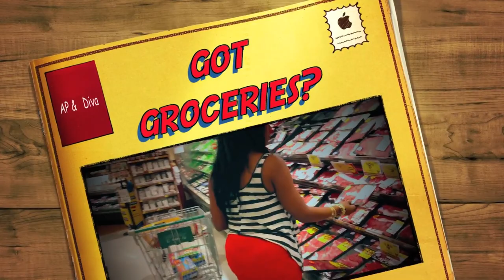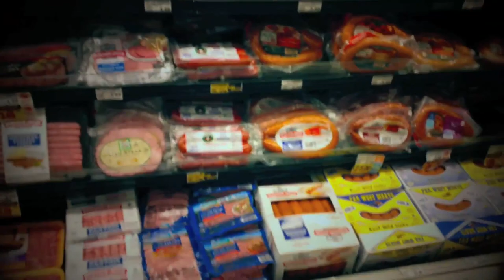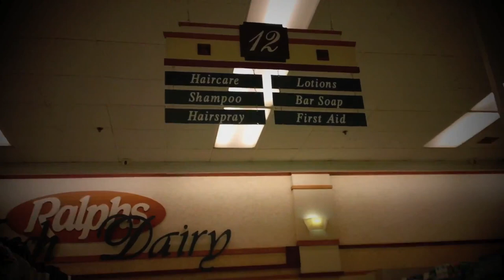Dangerus Diva shopping for food to cook for Ap 1nabillion- APnDiva Show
(Dangerus Diva) shopping for food to cook for me ( Ap 1nabillion)- APnDiva Show
APnDiva Takeover Ralphs Super Market in Hollywood Soinlovefamily Introducing NEW DAILY Family Vloggers Channel on YouTube So in Love featuring Happily Married Couple ApnDiva